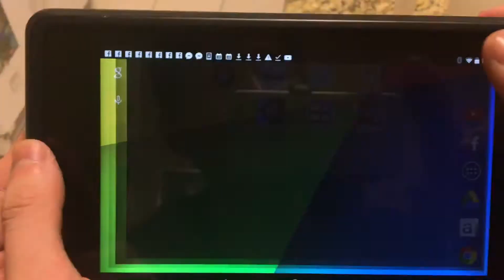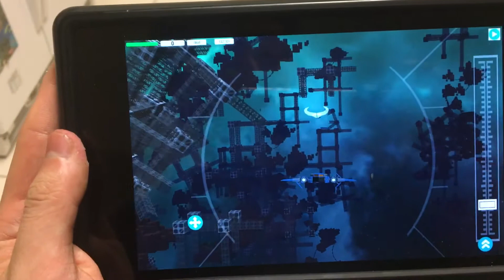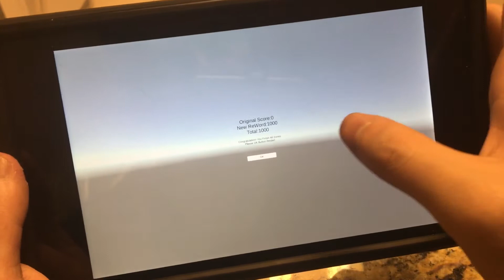Space plane (better name needed) Alpha 2 build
Game in dev